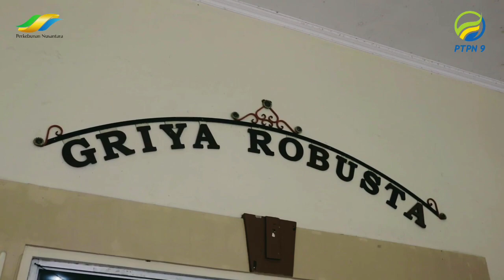RAYAKAN HARI KEMENANGAN, PTPN IX GELAR HALAL BIHALAL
umat, 20 Mei 2022 Merayakan Kemenangan Hari Raya Idul Fitri PT Perkebunan Nusantara IX melaksanakan Halal Bihalal di Kampoeng Kopi Banaran -  Bawen Kab. Semarang.

Acara dihadiri oleh Dewan Komisaris, Board of Management, Pemangku Jabatan Puncak bersama pasangan yang tergabung dalam Ikatan Keluarga Besar Istri (IKBI) PTPN IX serta mitra Perusahaan.

Acara tahunan ini merupakan bentuk silaturahmi antar insan di Perusahaan untuk berbagi kasih dan kebersamaan dalam moment hari raya Idul Fitri.
Dalam acara tersebut selain acara saling bermaafan juga diisi dengan qoriatul Al Quran juga pelepasan dan pemberian tali asih bagi calon haji serta siraman rohani dari Ustadz Yus Ibnu Yasin.
Direktur PT Perkebunan Nusantara IX - Dodik Ristiawan dalam kesempatannya menyampaikan moment halal bihalal sebagai titik balik kembali ke fitrah bagi setiap insan perkebunan di PTPN IX untuk membuka lembaran baru bersama menghadapi tantangan ke depan.